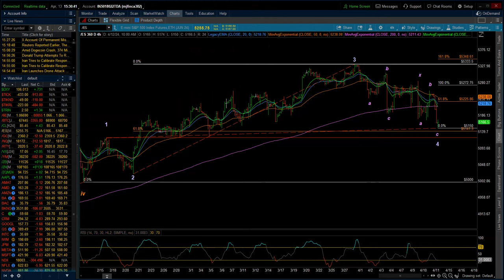Eye of the Storm Update - Big Picture Technical Update S&P 500 4/13/2024 by Michael Filighera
In today's podcast I take a look at the current technical picture as it was left after Friday's expiration.  As I came on to record the podcast there was news that Iran had launched drones toward Israel -- a geopolitical concern that is now in "motion."  Accordingly on today's podcast I also discuss the alternate counts and the "no fly zones" levels for both the SPX and the ES.  I update the labeling and also Fibonacci levels --